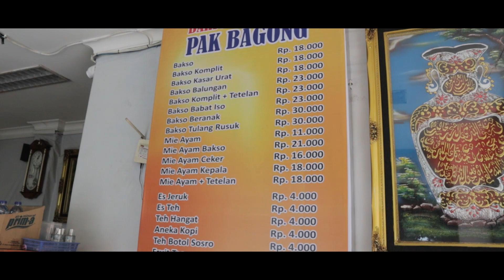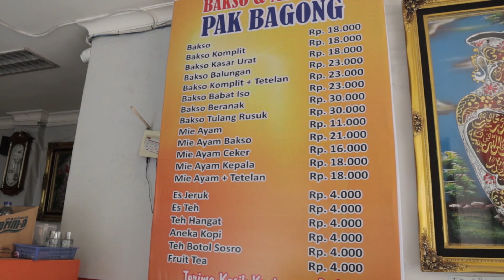MIE AYAM BAKSO TERENAK DI SEMARANG | BAKSO BERANAKNYA JUARA!! MIE AYAM BAKSO PAK BAGONG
MIE AYAM BAKSO TERENAK DI SEMARANG | BAKSO BERANAKNYA JUARA!! MIE AYAM BAKSO PAK BAGONG SEMARANG PURI ANJASMORO
Halo Pak!! ni aku ada rekomendasi kuliner buat kalian semua pak, namanya mie ayam bakso pak bagong, yang udah legendaris dan sukses banget karena sekarang dia udah jualan di ruko milyaran rupiah pak!!
Nah Mie ayam bakso ini dulunya ngemper di depan ruko, tapi saking laris dan ramenya mie ayam bakso ini, sekarang dia udah jualan di ruko milyaran pak!! Lokasinya ada di ruko niaga center, di Puri Anjasmoro Semarang, Seberangnya PRPP ya pak!!
Buat kalian pecinta mie ayam bakso dan BAKSO BERANAK, kalian cobain ke mie ayam bakso pak bagong ini ya, dijamin sih bakal ngiler dan ketagihan sama rasa baksonya yang enak banget menurutku, nah buat harga nya kalian bisa tonton video ini sampe abis pak! SELAMAT NGILERR
Oiya Jangan Lupa siapin makanan kalian biar kita bisa makan bareng guys, kalau menurut kalian video ini keren dan informatif,  Kalian bisa Support Channel PAKSIMAN dengan cara share video ini ke semua media sosial kalian, biar temen-temen kalian juga tau kalau ada makanan enak di channel PAKSIMAN

Dan kalau kalian suka sama videonya kalian bisa like video ini guys
Terimakasih Banyak
MIE AYAM BAKSO PAK BAGONG
Ruko Niaga Center, Puri Anjasmoro, Semarang

Host
Egaredo Paksi
Terimakasih sudah mau mampir di channel PAKSIMAN dan menonton video ini
Ada kritik atau saran? Bisa kalian tulis di kolom komentar di bawah

Cek Video Kuliner Keliling Indonesia by PAKSIMAN di:
Mau Tau Kegiatan Paksiman, Follow IG PAKSIMAN di
LOVE GOD
LOVE INDONESIA
WISDOM & JUSTICE
GBU ALL :D